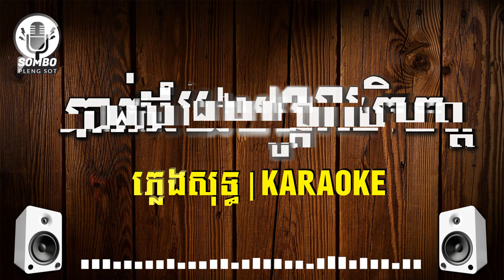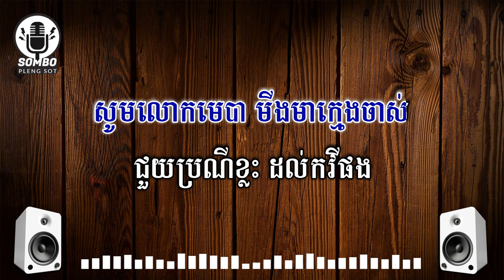បាត់ដំបងបណ្តូលចិត្ត​ ភ្លេងសុទ្ធ | Battambong Bondoul Chet [ Pleng Sot Karaoke ]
++Credit:
សូមជួយគាំទ្របទភ្លេងដើម​ @sum vandorn plengsot៖